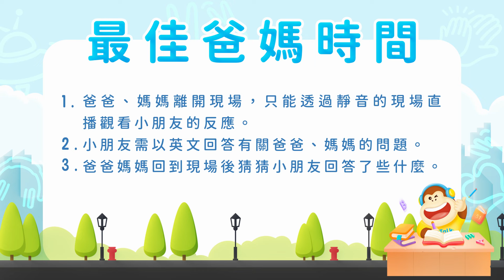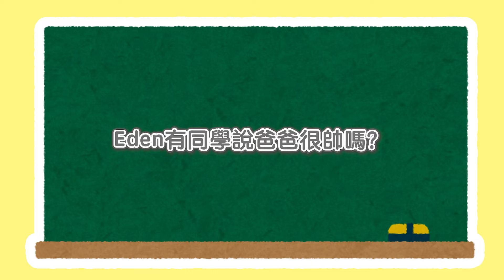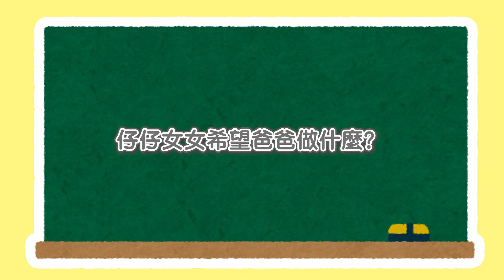「必睇」親子節目 文生哥哥屋企人大爆秘密？哈哈！仔仔一啲都冇手下留情💥💣 👦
💛🩵文生哥哥🥳免費一堂英文堂🩵💛
🥳Trinity! Phonics! 任你選擇🥳

最後一集嘅 𝙴𝚀 𝙴𝚗𝚐𝚕𝚒𝚜𝚑 𝚀𝚞𝚘𝚝𝚊 依然有 Isaac 文生哥哥啊，同埋佢嘅屋企人😲哈哈！仔仔一啲都冇手下留情💥💣 👦

✨文生哥哥嘅仔仔女女壓軸登場✨